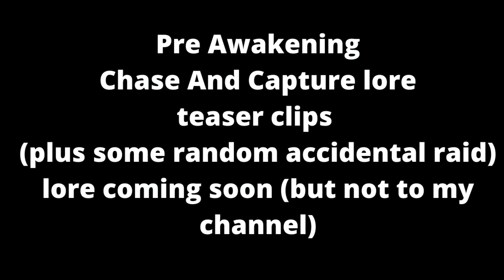Pre Awakening SMP: raid and lore teaser clips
I'm playing a background role in the Pre Awakening SMP so I'm not making any more main channel videos on it but here's something to promote AeriAltra's series.